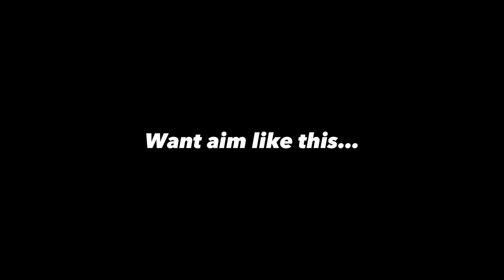*NEW* BEST CONTROLLER SETTINGS IN FORTNITE CHAPTER 4 SEASON 2 👑🎮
Link tree in bio